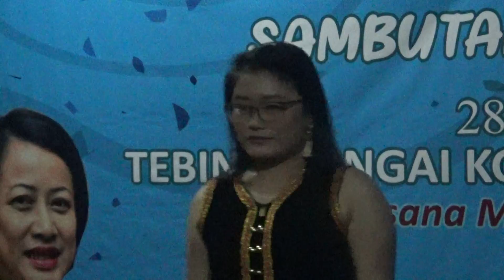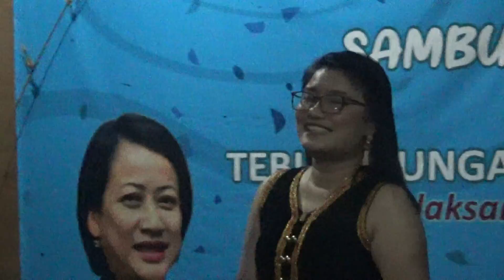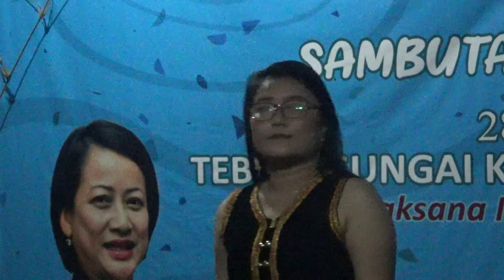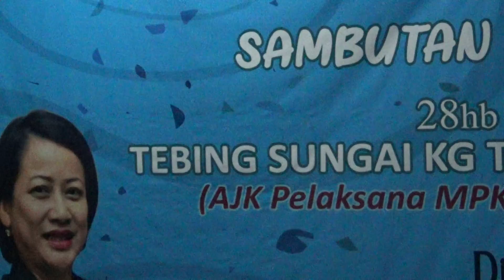NURFARIDAH M NURUNG = VOICE OF THE RIVER = 28 9 2019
Video taken with my own small sony handicam

SHE was reading lyrics from hp so lost points, FROM kg Ramayah

This is an amateur singing competition and the organisers have invited me to put in youtube, hence there is NO copyright violation.  Youtube team please note.  All songs permission given for competition.

Event: Annual Rafting festival at Moyog River middle stream Penampang